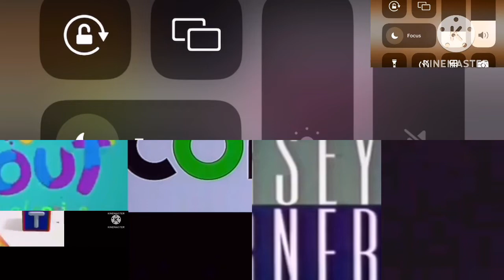B DMM F EOP TDR STSK GWJ P BR BG TAF TFBB NB Harry SP MMDDTC RPO BB GP L PB ML WIOWB Credits Remix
Now It’s Full